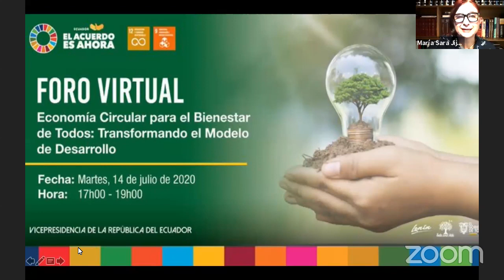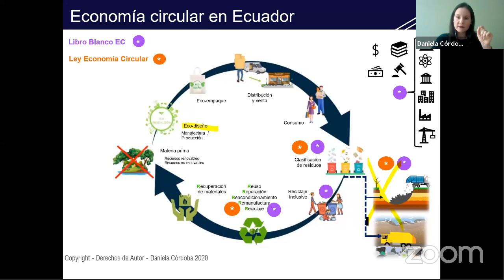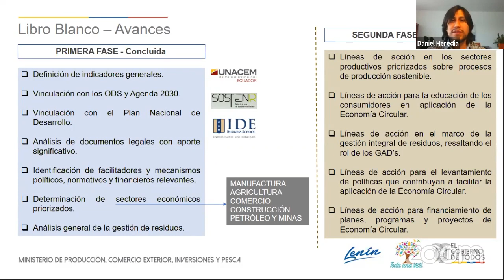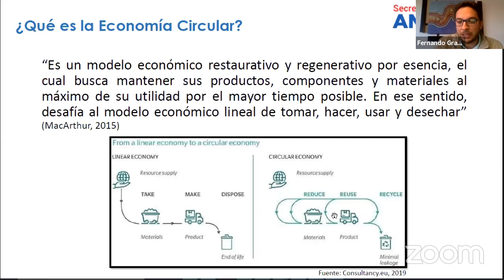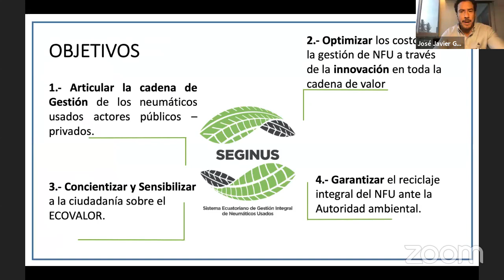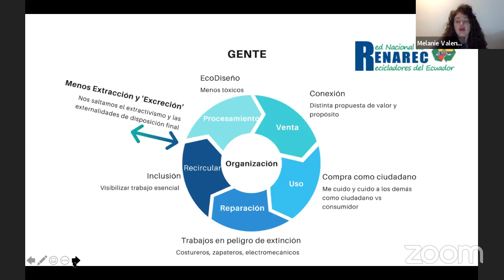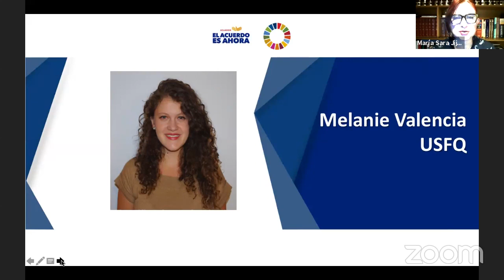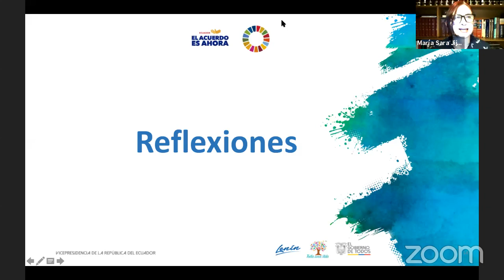Foro Virtual #7 Economía Circular